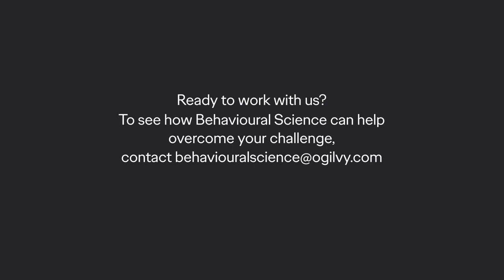Diversity & The Creative Brain: Iain McGilchrist & Matthew Syed, Nudgestock 2022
Nudgestock 2022 created by Ogilvy and Rory Sutherland.

This discussion with Iain McGilchrist and Matthew Syed formed part of Nudgestock's 2022 Festival. To watch the full festival click click this

The is the world's biggest festival of behavioural science and creativity is back for its 10th year, and it's BIGGER and CLEVERER than ever before.

Nudgestock is a day to think differently, where counter-intuitive ideas and real-world case studies are discussed, debated and celebrated by the planet’s boldest thinkers. This year, we'll get to grips with:

- Rethinking sustainability
- 'Trust' in a time of misinformation
- Anti-trends: Why we're predictable

And new for 2022, a chance to network... in a purpose built 'Nudgeverse'.